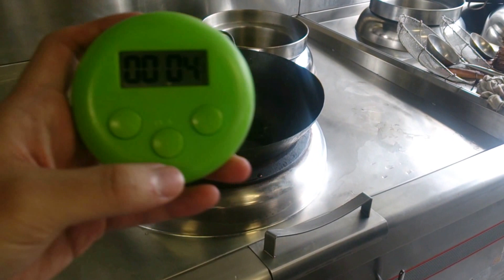[YPT] Combustion Time requirement for ECR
Initial water temperature: 27 degree C, boiling up time 54s for 1L of water, stop counting time at water temperature = 95 degree C.
*** FLAME-MATE Environmental Series, using S/S premix burner ***
*** YPT International Ltd ***